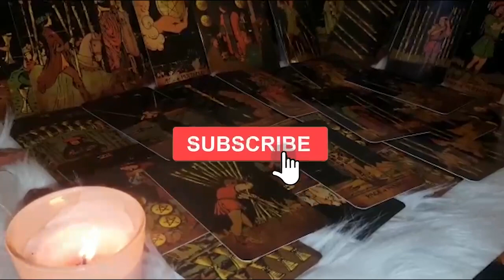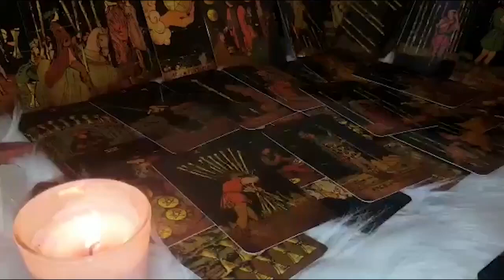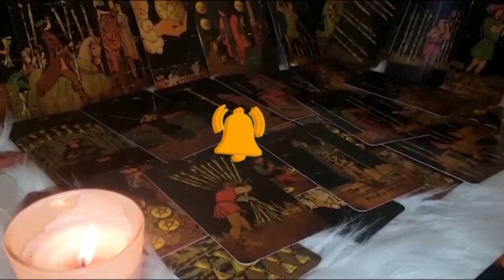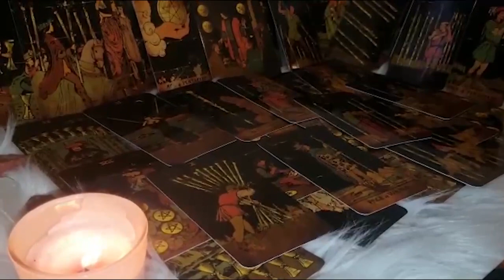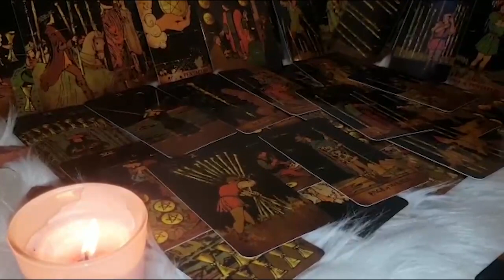PISCES 👀THEY'VE MADE UP THEIR MIND NOW❤️THEY'LL NEVER STOP CHASING U😍BEFORE YOU'RE TRULY THEIRS 🔥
Pisces Love
Pisces 2022
Pisces today
Pisces December